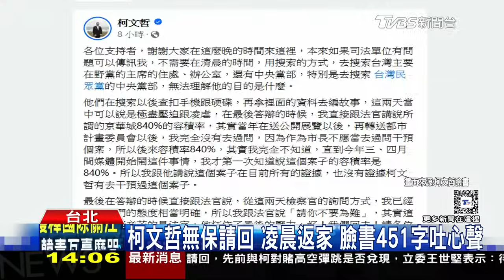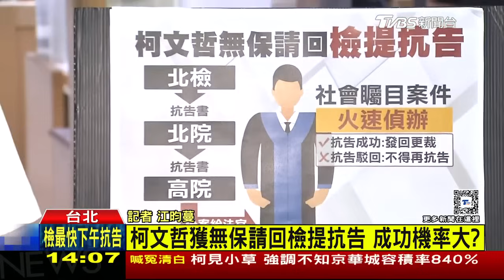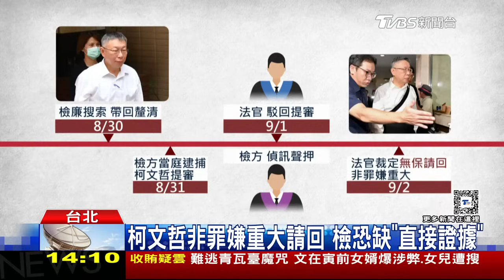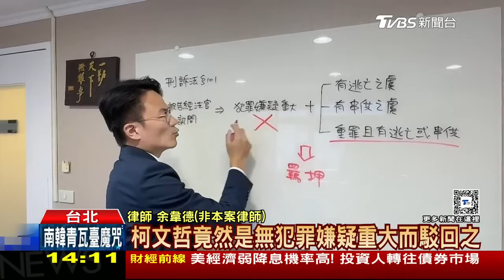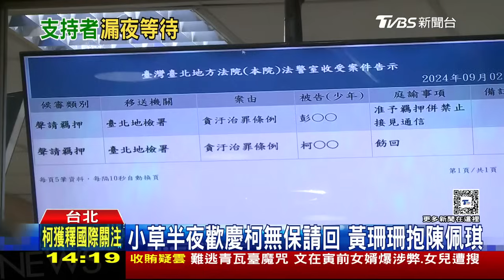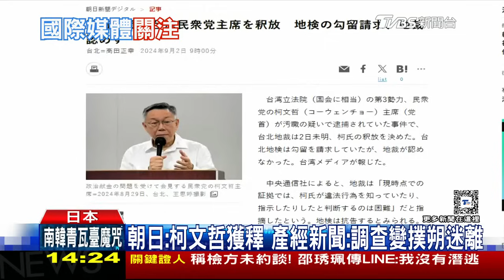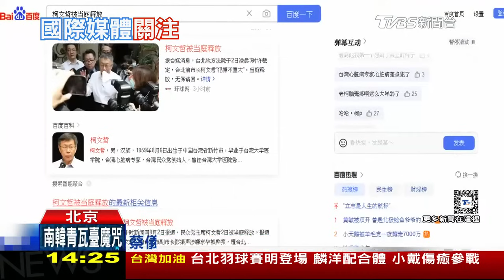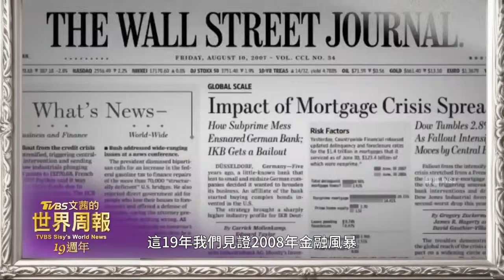柯文哲無保請回 稱"受盡凌虐"潛逃? 重要共犯:依法請假LIVE｜1400 柯文哲涉貪風暴｜TVBS新聞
柯文哲凌晨步出台北地院時表示，檢察官查扣手機跟硬碟，再拿裡面的資料編故事，這兩天受盡壓迫和凌虐；傳出有一位關鍵共犯北市都委會執秘邵琇珮因畏罪而潛逃，北市府說明，他是依法休假，目前已回國。